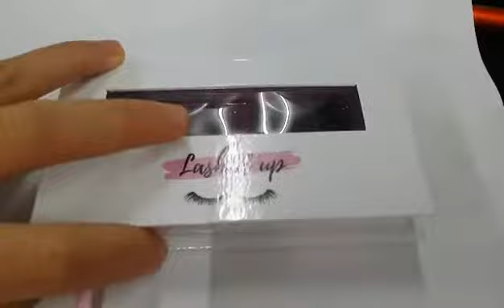custom eyelash packaging